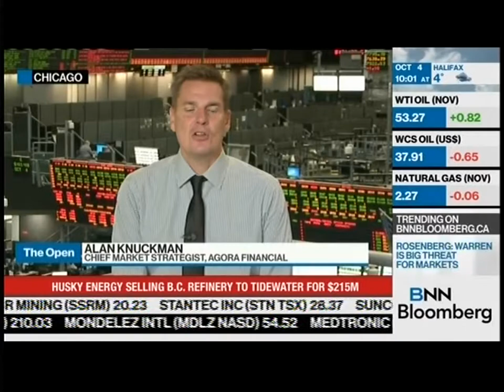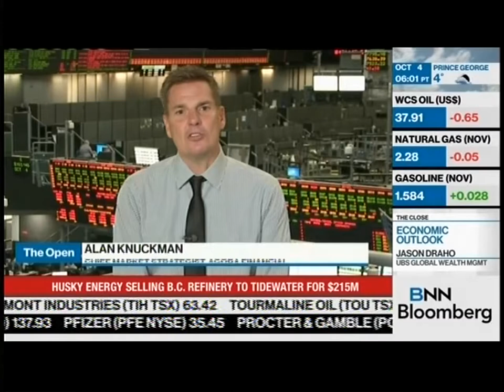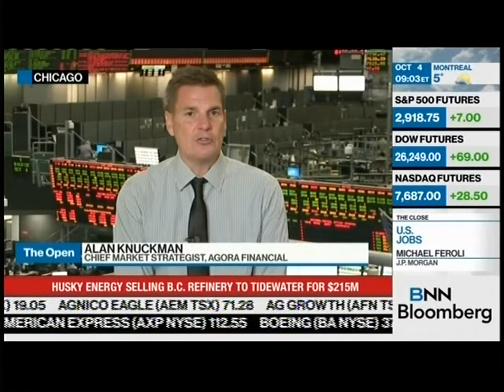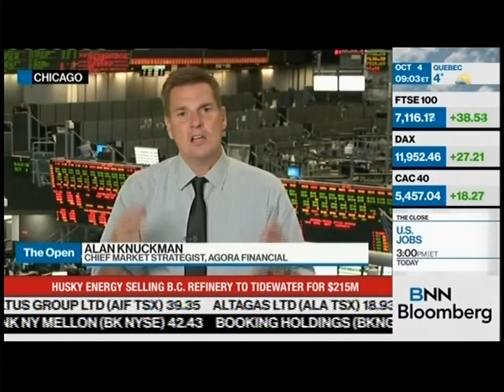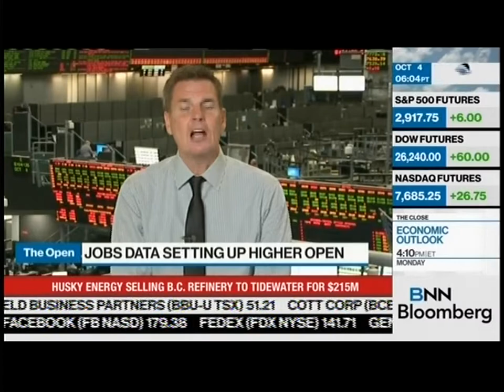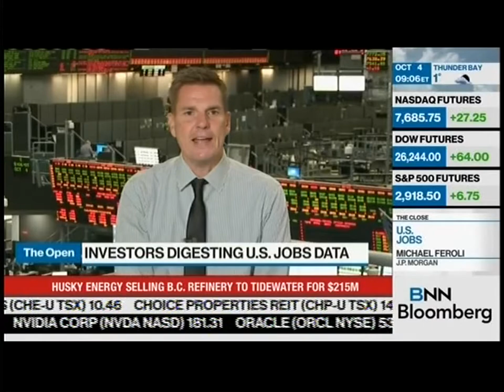Bloomberg Jobs Data Day Diagnosis